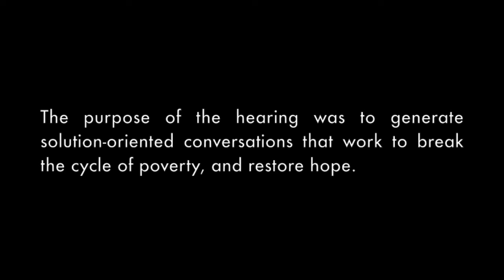Faces of Poverty Presentation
POWER is an interfaith organization committed to building communities of opportunity that work for all. Visit powerinterfaith.org for more information.